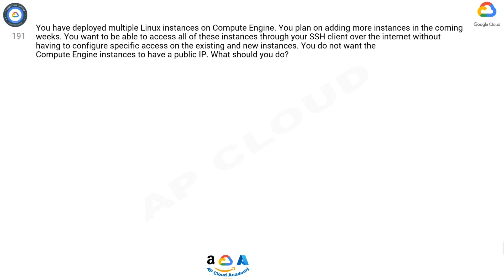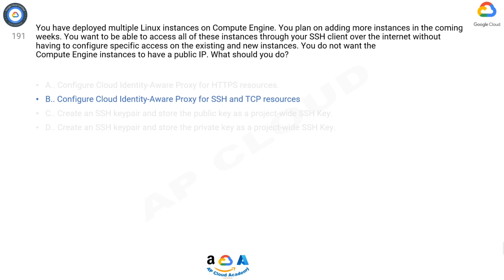Q191. You have deployed multiple Linux instances on Compute Engine. You plan on adding more instance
Q191. You have deployed multiple Linux instances on Compute Engine. You plan on adding more instances in the coming weeks. You want to be able to access all of these instances through your SSH client over the internet without having to configure specific access on the existing and new instances. You do not want the Compute Engine instances to have a public IP. What should you do?

A. Configure Cloud Identity-Aware Proxy for HTTPS resources.
B. Configure Cloud Identity-Aware Proxy for SSH and TCP resources
C. Create an SSH keypair and store the public key as a project-wide SSH Key.
D. Create an SSH keypair and store the private key as a project-wide SSH Key.